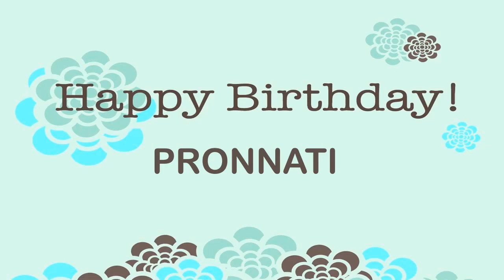Pronnati Wishes & Mensajes7 - Happy Birthday